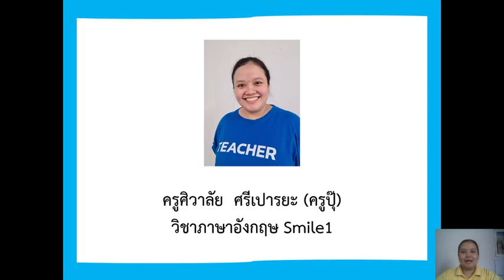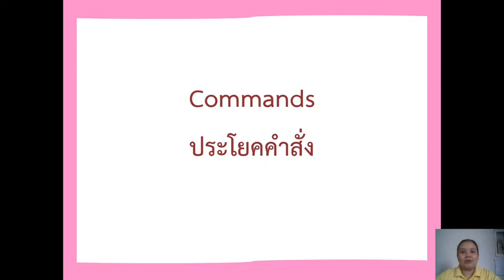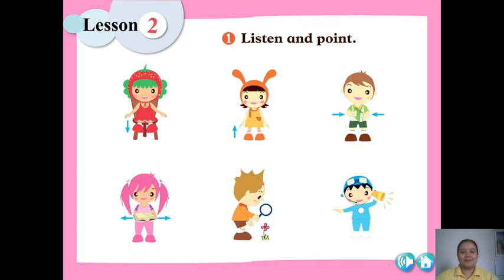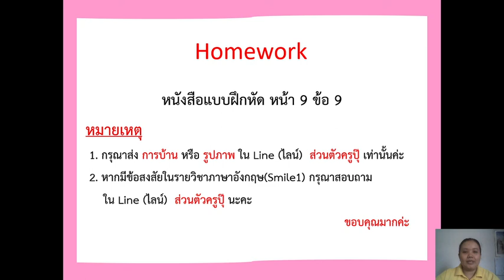วิชาภาษาอังกฤษ ชั้น ป.1 เรื่อง ประโยคคำสั่ง ep.1 ( 2 มิ.ย. 2564 )